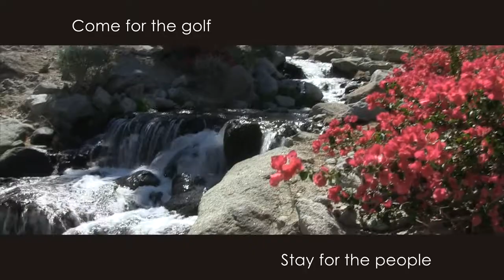Tradition Golf Club, La Quinta Ca.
Tradition Golf Club is a Platinum Club of America, ranking #33 in the top Platinum Golf Clubs in America.  The friendly membership, the outstanding golf course, and excellent staff who focus on member service add up to an unparalleled experience.

There is something special at Tradition Golf Club; You experience it at every turn. As you enter the gate, Tradition Trail is lined with towering mature palms; you’re taken by that indefinable sense of place. You’ll find that same feeling in the curve of a proudly manicured green, in the warmth of a gracious welcome, in the sense of all that endures.

Perhaps as no other private community in the desert, Tradition Golf Club remains true to the ideals of ultra-exclusivity and understated elegance. The blend of Spanish Revival, Early California and Mediterranean architecture, combined with the experience of pure golf in a historic venue, makes the Club a community unto itself. You’ll find an 18 hole championship course and a nine hole par 3 course. And with a limited roster of 250 members by invitation only, each individual is a highly valued member.
VIDEO produced by CIRCLE TAKE MEDIA INC.